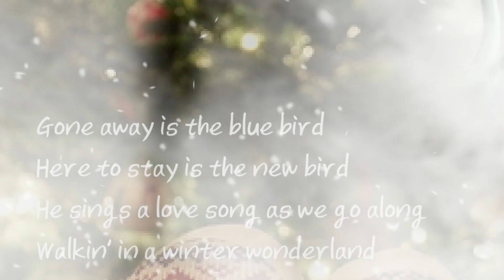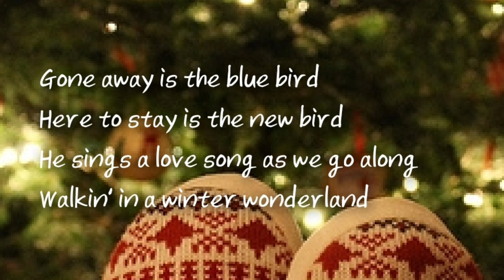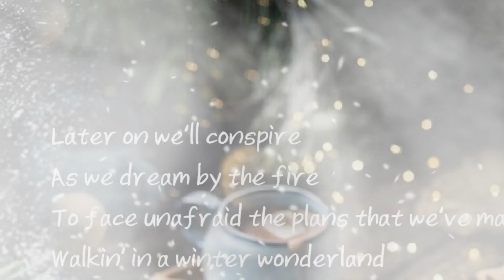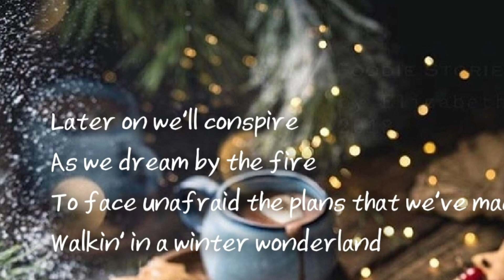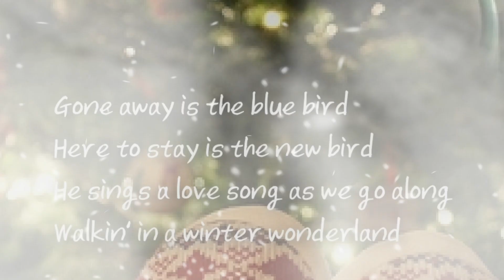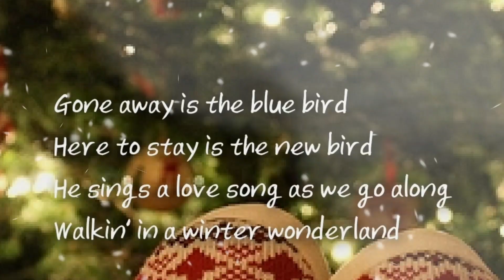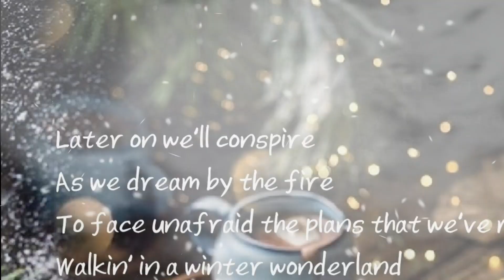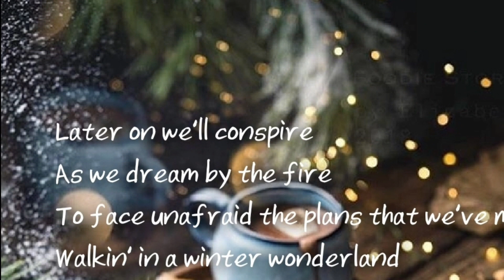새벽공방-Winter Wonderland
무니~♡

새벽공방
Winter Wonderland

작사 Richard B. Smith

작곡 Felix Bernard

편곡 희연(Hiyeon), 여운

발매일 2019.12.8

가사

Sleigh bells ring, are you listenin'
In the lane snow is glistenin’
A beautiful sight, we're happy tonight
Walkin' in a winter wonderland

Gone away is the blue bird
Here to stay is the new bird
He sings a love song as we go along

He'll say are you married we'll say no man
But you can do the job when you're in town

To face unafraid the plans that we've made